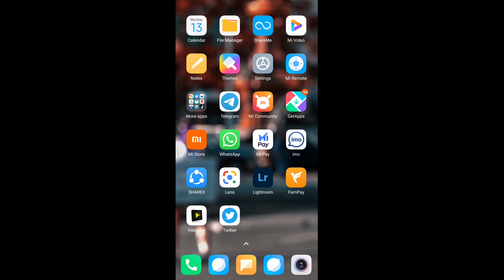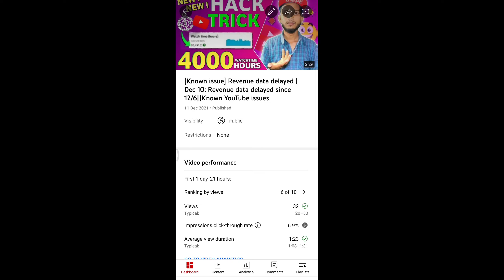Thumbnail Youtube Par Kaise Lagaye || Youtube Par Thumbnail Lagane Ka Tarika || 2021 Ws class tech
Thumbnail Youtube Par Kaise Lagaye || Youtube Par Thumbnail Lagane Ka Tarika || 2021..

🔍About me ...! ! !